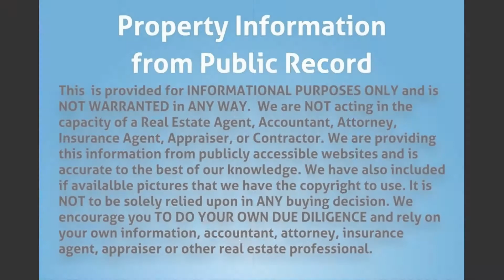1580 NW 55th Terrace, Miami, FL 33142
MLS Status: MLS Unlisted
Property Type: Single Family
Year Built: 1948
Construction: CBS (Concrete Block Structure)
Living Area: 1500
Multi Unit Info: N/A
Rene Diaz with the city of Miami has been spoken to for the demo order and we were give 30 days to begin working on the property using the original architect and a total of 180 days to complete the rehab.